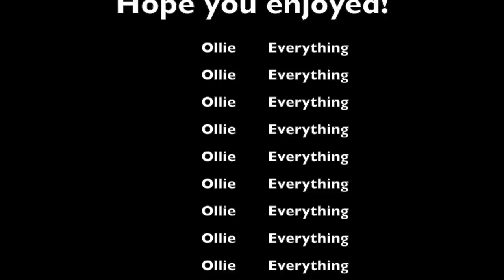King John I, The worst King in history?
Homework for Mrs Ward 7G